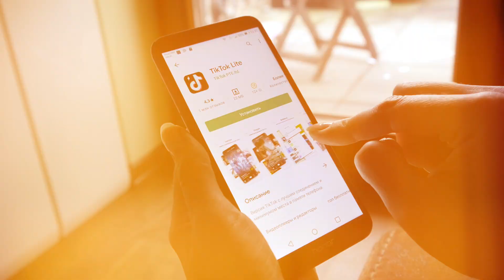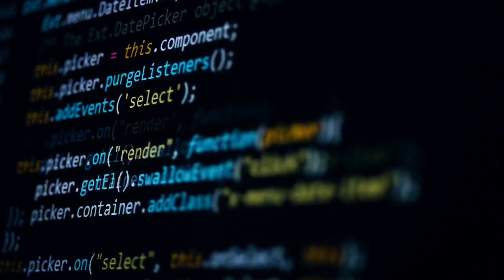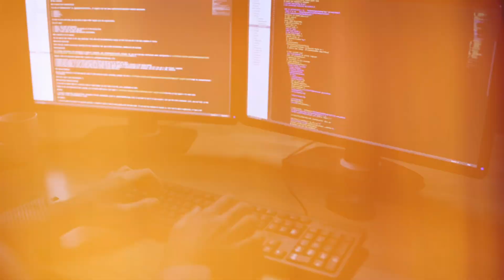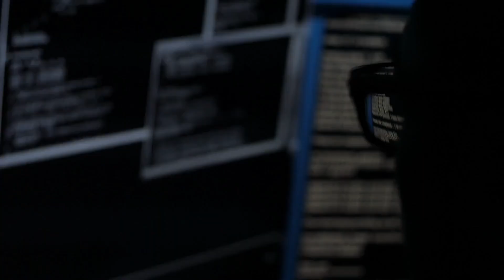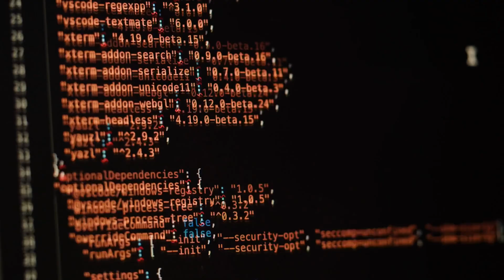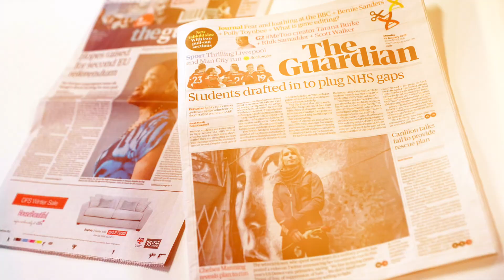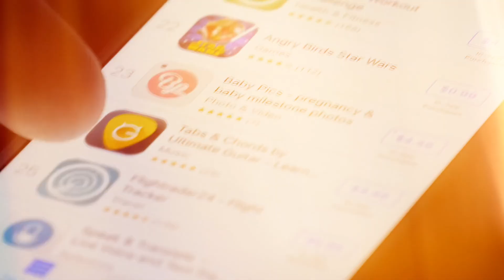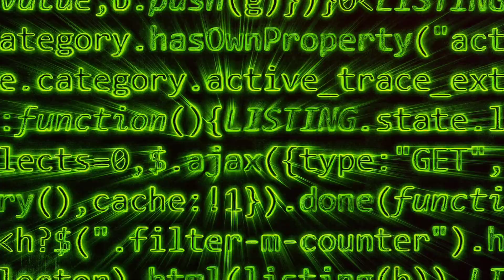The World's Most Dangerous Cyber Threat | The Pegasus Virus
In this captivating video, we delve into the daunting world of cyber threats and highlight one of the most ruthless viruses known to date: Pegasus. Join us on an eye-opening journey as we unravel the enigmatic nature of this formidable virus and explore its unprecedented danger to computer systems worldwide. Brace yourself for a shocking revelation about the extent of its capabilities and the havoc it can wreak on individuals, organizations, and even governments.

Prepare to be astounded as we dissect the intricate workings and techniques employed by Pegasus, a virus that has raised the bar for cyber warfare. Gain a deeper understanding of its origins, the malicious intent behind its creation, and how it evolved into a potent weapon in the virtual battleground.

With real-life case studies and expert insights, we illustrate the severe consequences faced by unsuspecting victims of Pegasus. From surveillance and data theft to potential control over targeted devices, this aggressive virus poses an unparalleled threat that surpasses your worst nightmares.

Our team of cybersecurity professionals will guide you through effective preventive measures that can shield you from falling prey to this menacing cyber threat. Discover essential tips and tools to fortify your digital defenses, safeguard your personal data, and maintain your online privacy.

Join the global movement against cyber threats by equipping yourself with the knowledge to thwart Pegasus and protect yourself and your loved ones from its perils. Stay informed, stay alert, and together let's combat the world's most dangerous virus: Pegasus.